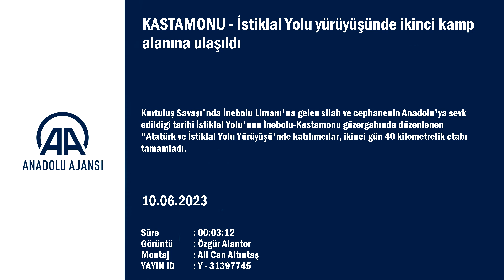İstiklal Yolu yürüyüşünde ikinci kamp alanına ulaşıldı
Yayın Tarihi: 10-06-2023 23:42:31